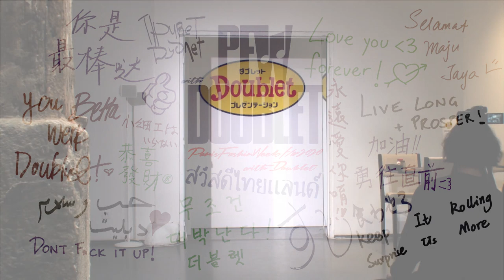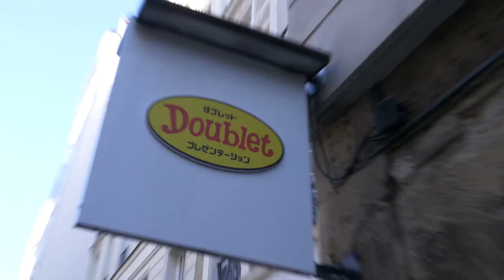doublet 2020-21 A/W COLLECTION